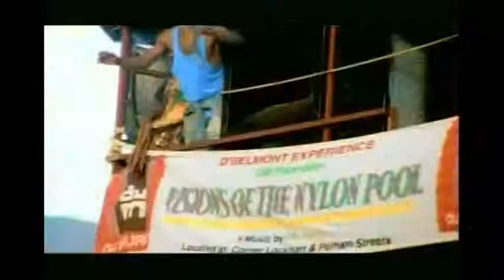soca- NIGEL & MARVIN - FOLLOW DA LEADER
Audio mejorado y video sincronizado-No queremos faltar al derecho de autor productores del tema musical y editores de video, solo salvar buenos temas los cuales en la actualidad no tienen video disponible.